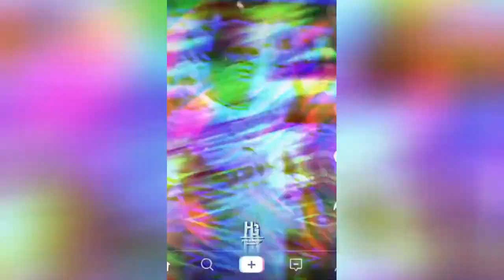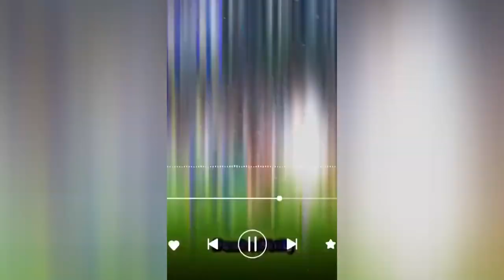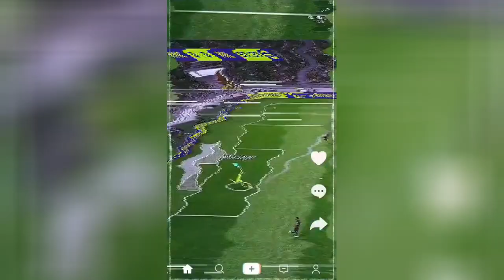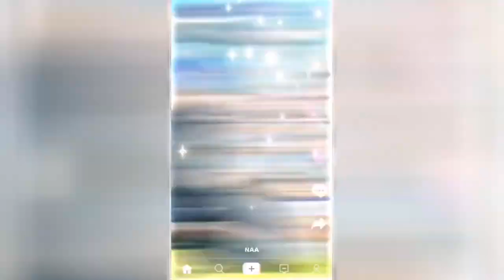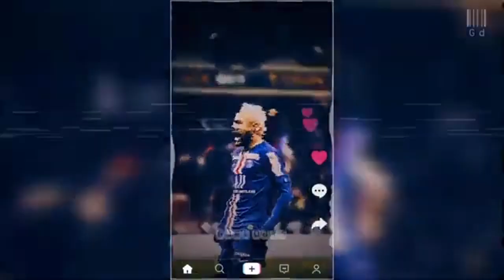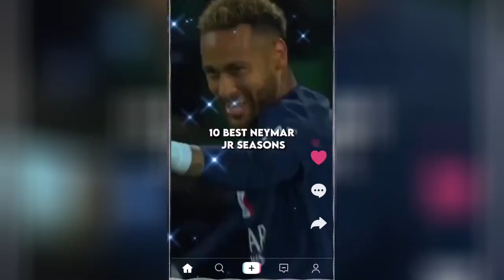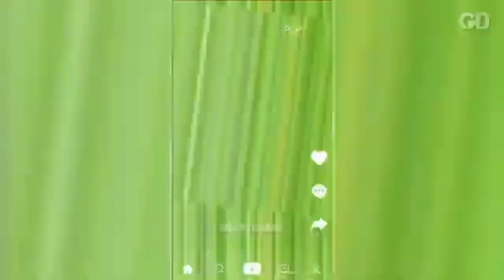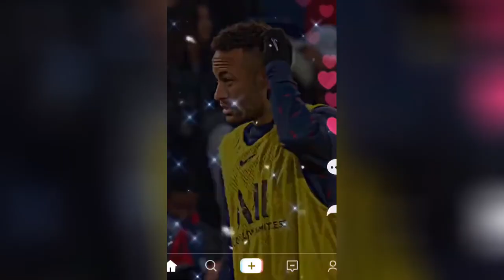best football | reels instagram | football messi & ronaldo | best footbal edits